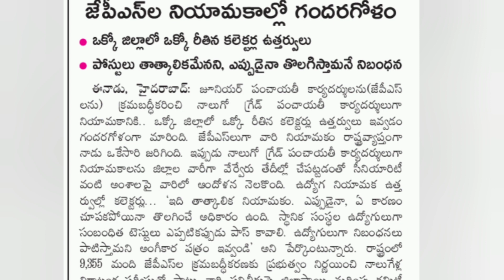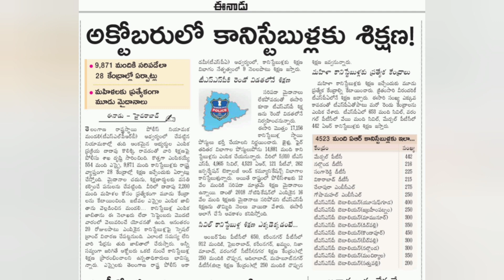Telangana employees latest news